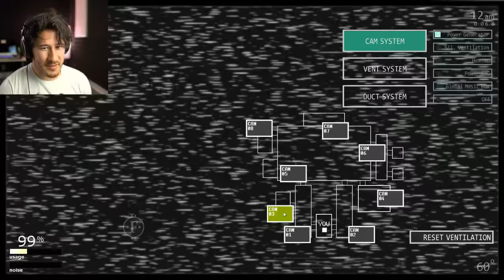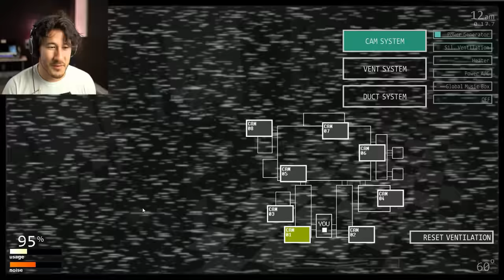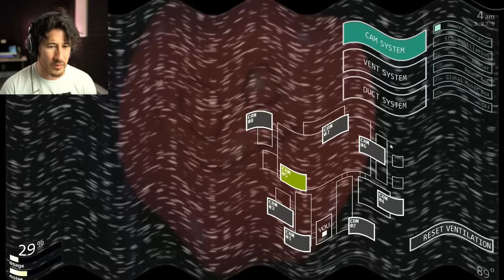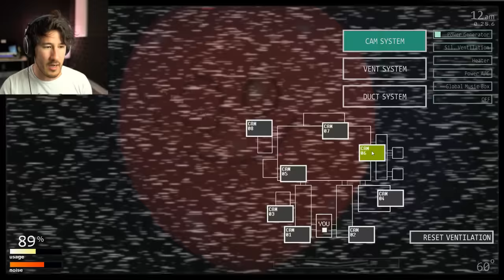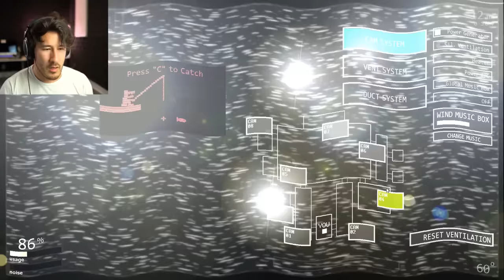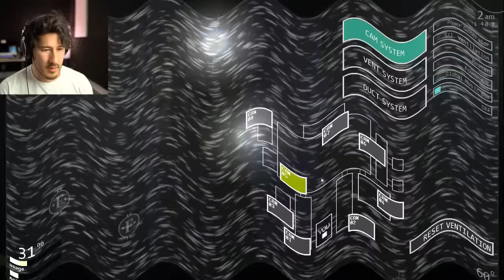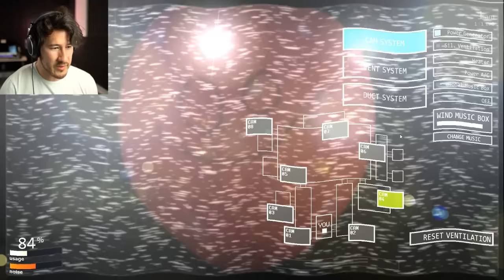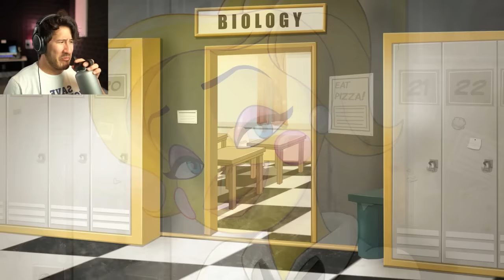Five Nights at Freddy's: Ultimate Custom Night - Part 2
There's SO MANY SECRETS in Ultimate Custom Night... I wonder what Scott's put in this new crazy adventure of Five Nights at Freddy's!